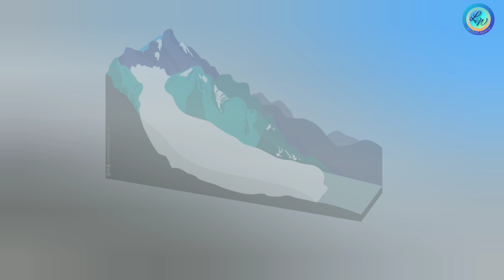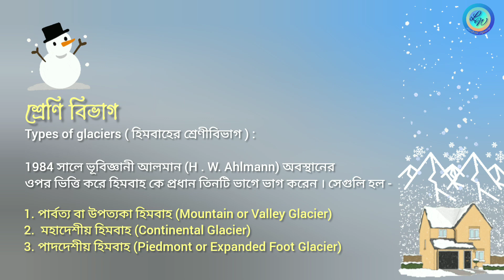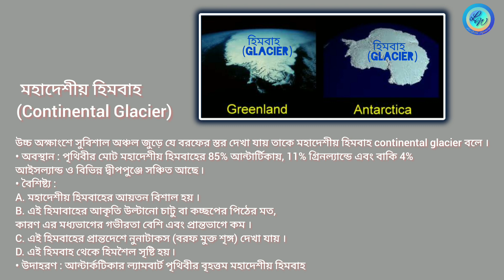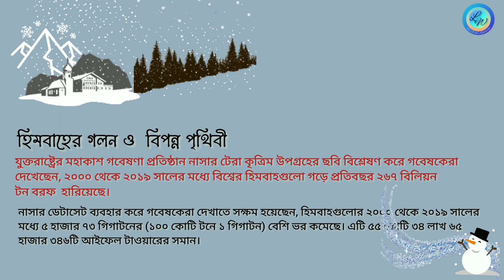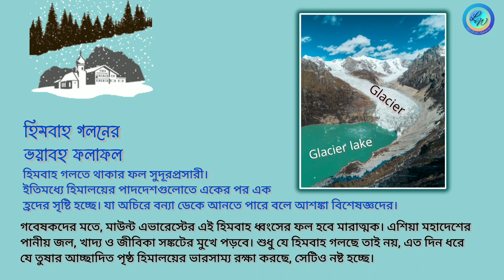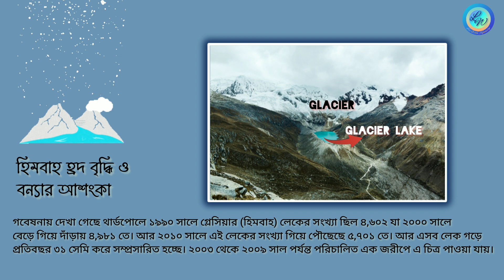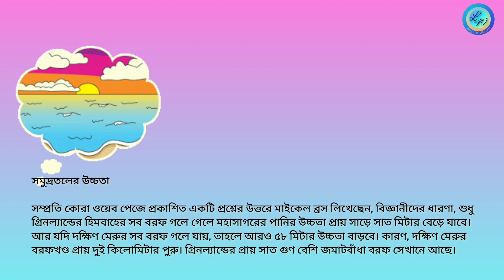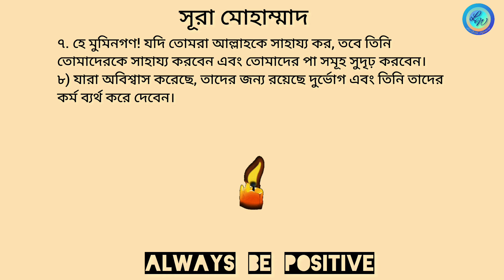হিমবাহ কি?কত প্রকার?বৈশ্বিক উষ্ণায়নে হিমবাহের গলন ও বিপন্ন পৃথিবী/glacial erosion & endangered earth